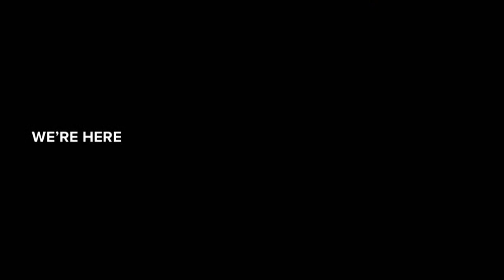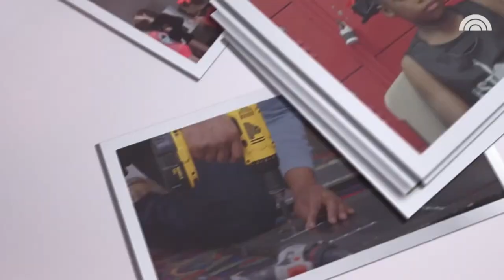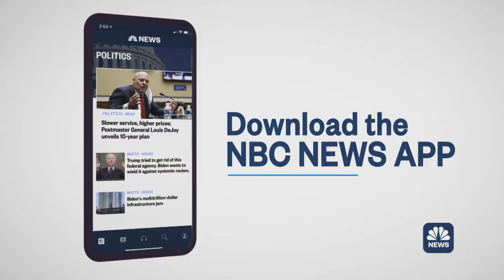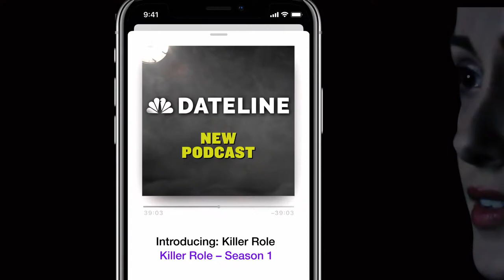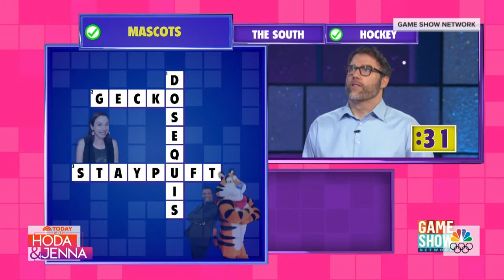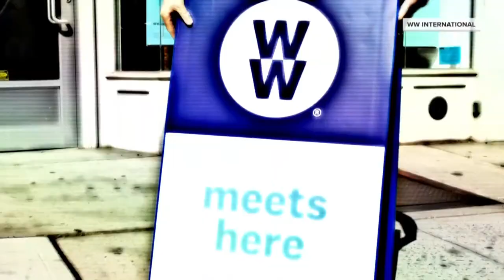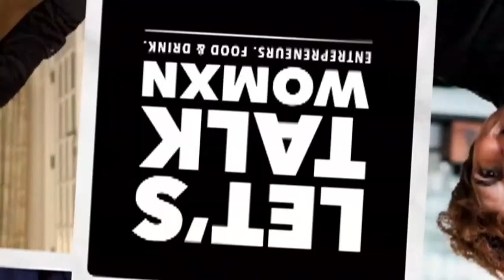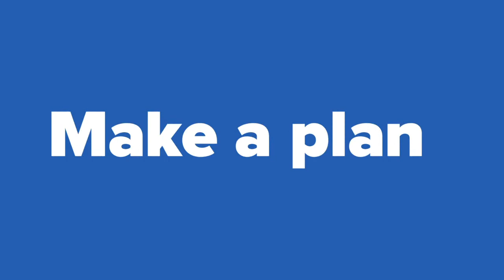Watch: TODAY All Day - June 15